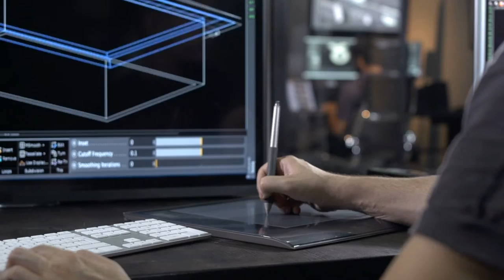2017 Fundica Roadshow Launch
Which startup will secure the $1,000,000 Investment Award?

10 stops, 10 chances to secure your spot at the Grand Finale and 1 shot at $1,000,000.

Not interested in pitching? Join the fundicaroadshow for great speaker sessions and networking opportunities!